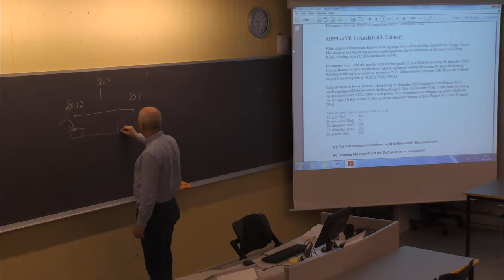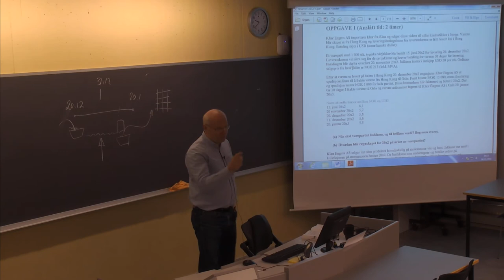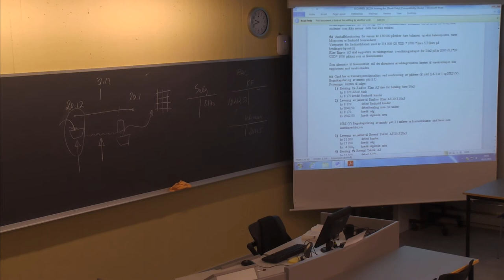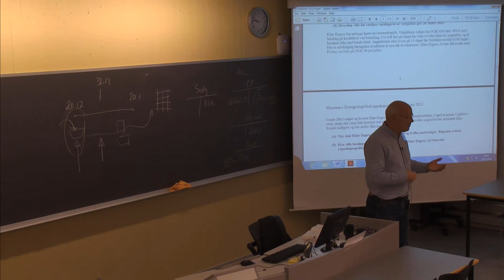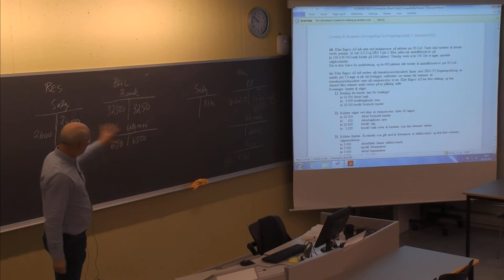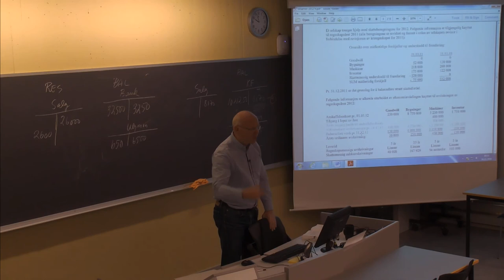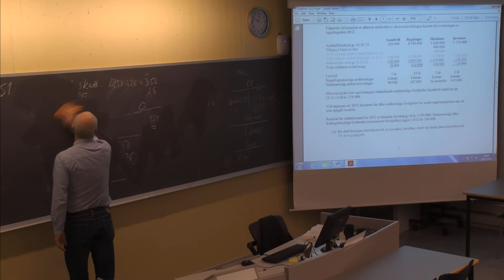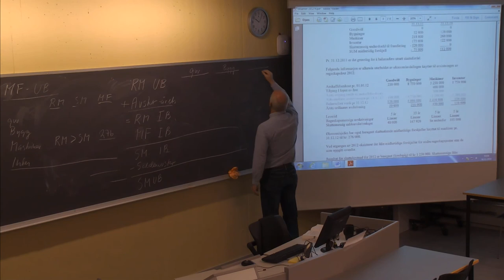01-F-40 Forelesning BØK610 (6. nov. 2014)